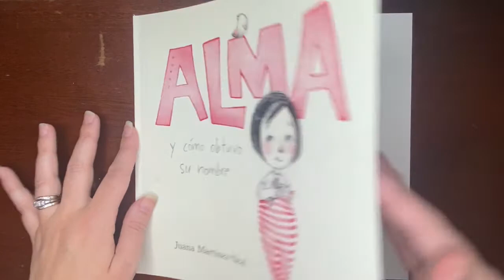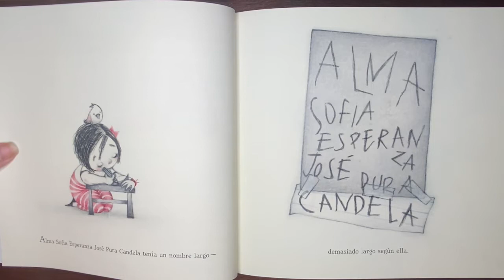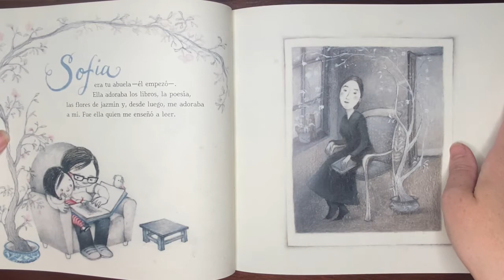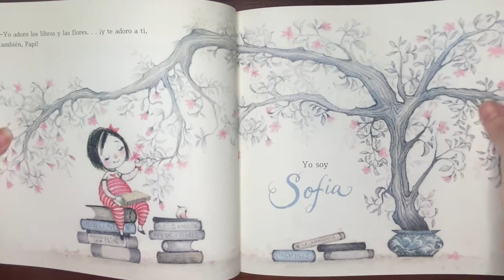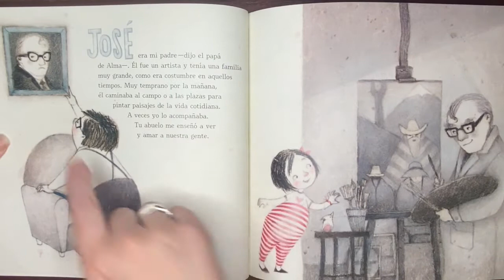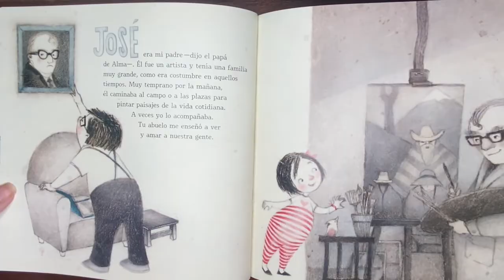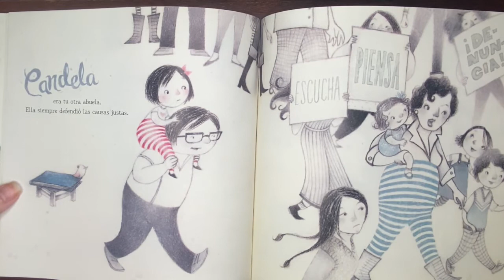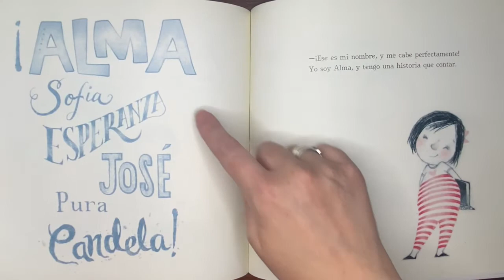Clase de La Escuelita- Alma Y Como Obtuvo Su Nombre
¡Bienvenidxs de nuevo a clase! ¡Maestra Cassie es tan emocionada de regresar con historias cada semana este año escolar! Esta semana empezamos hablando de los nombres. ¿Sabías que tu nombre tiene una historia de contar? Déjanos saber la historia de tu nombre en los comentarios.
Welcome back to class! Teacher Cassie is so excited to return with stories each week this school year! This week we start by talking about names. Did you know that your name has a story to tell? Let us know the story of your name in the comments!

La Escuelita es una programa de preparación para el kinder, para niñxs de 3, 4 y 5 años. Aunque no podemos reunirnos, invitamos a los estudiantes a participar en nuestras lecciones de video semanales. Estos videos se publican cada martes en las mañanas.
La Escuelita is a kindergarten readiness program for children ages 3-5. While we cannot meet in person, we invite our students to take part in our weekly video lessons. Posted every Tuesday in the morning.